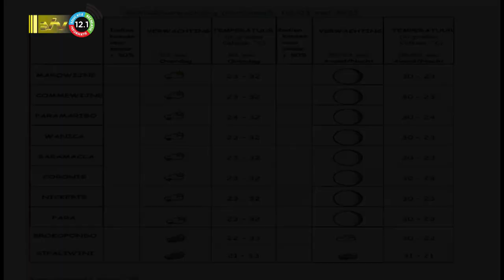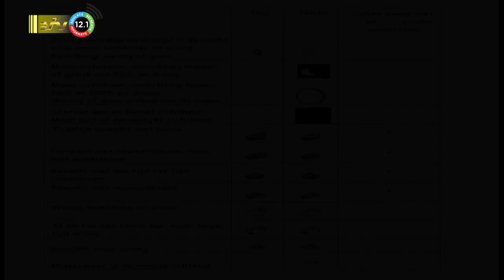02 05 2023 Weersverwachtingen 2 en 3 mei